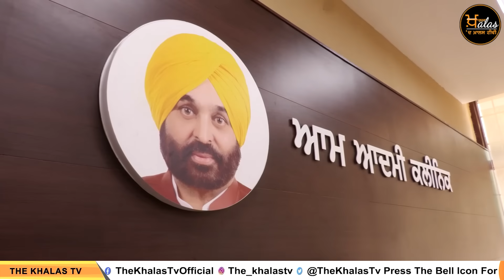Punjabi News Today । 10 DEC 2023 | ਅੱਜ ਦੀਆਂ 6 ਵੱਡੀਆਂ ਖ਼ਬਰਾਂ | THE KHALAS TV